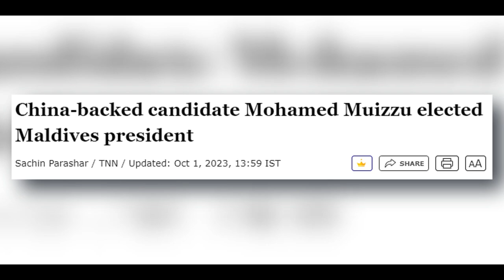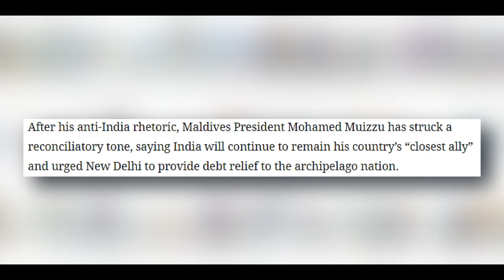Maldives ने Bharat से कर्ज राहत की गुहार लगाई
President Mohamed Muizzu of the Maldives has adopted a more conciliatory stance following his remarks critical of India. He declared that India will remain his nation's "closest ally" and requested New Delhi to relieve the archipelago nation of its debt.

By the end of the previous year, the Maldives owed India almost $400.9 million.

The pro-China Maldivian president has taken a tough stance against India ever since taking office in November of last year. Within hours, he asked that Indian military personnel operating three aviation platforms be deported from his nation by May 10.